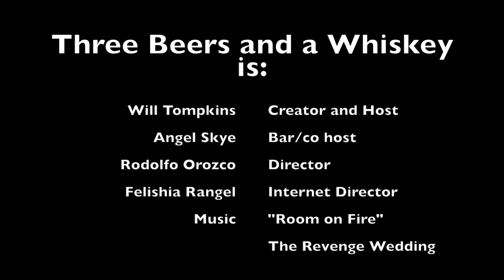Three Beers and a Whiskey ep10 Colorblind Beer 1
A Conversation with brothers Tyler and Travis from the Band Colorblind. Here you will find us in beer #1 talking about the origins of the band.